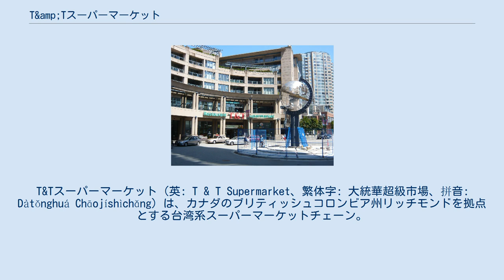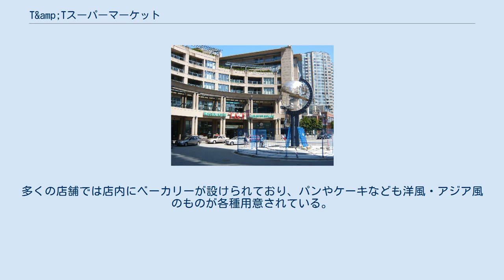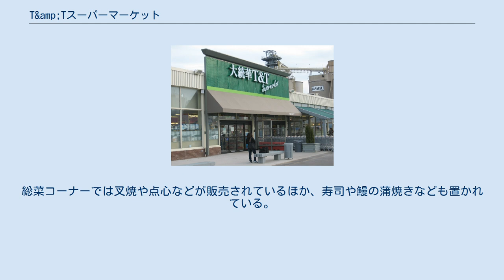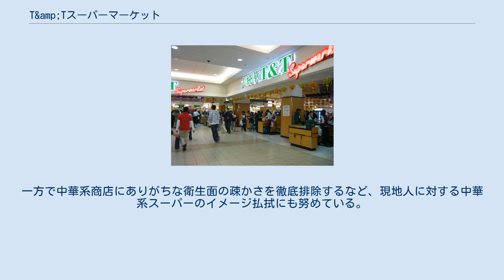T&amp;Tスーパーマーケット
T&Tスーパーマーケット（英: T & T Supermarket、繁体字: 大統華超級市場、拼音: Dàtǒnghuá Chāojíshìchǎng）は、カナダのブリティッシュコロンビア州リッチモンドを拠点とする台湾系スーパーマーケットチェーン。
アジア系スーパーマーケットとしては、カナダ国内で最大級の規模を誇る。
 トロント・チェリー通り店 バンクーバー・チャイナタウン店 1993年にバーナビーのメトロタウンで第1号店を開いたことを皮切りに、メトロバンクーバー（バンクーバー都市圏）各地へとチェーン展開されていったスーパーマーケットである。
現在ではバンクーバー近郊に8店舗、アルバータ州（カルガリー・エドモントン）に4店舗、オンタリオ州ではトロント（市内及び郊外含む）に7店舗、オタワに1店舗が存在する。
また、バンクーバー郊外のリッチモンドのヤオハンセンター内にあるオーサカ・スーパーマーケットの運営もT&Tによるものである。
 社名は創立時のメンバーに由来しており、当初の運営元であったタワ・スーパーマーケット（大華）の頭文字と、出資者であるユニプレジデント・エンタープライズ社（統一企業公司）の中国語名（統一＝Tong Yi）の頭文字をそれぞれ取ったものであった。
2009年7月にロブロー社に買収され、現在は同社の子会社として運営されている。
中国語名も「大華」と「統一」を併せて「大統華」としている。
 中華系らしく中国・台湾の食品・製品が豊富に取り揃えられているほか、日本や韓国、その他東アジア圏の商品も多数見られる。
多くの店舗では店内にベーカリーが設けられており、パンやケーキなども洋風・アジア風のものが各種用意されている。
総菜コーナーでは叉焼や点心などが販売されているほか、寿司や鰻の蒲焼きなども置かれている。
一方で中華系商店にありがちな衛生面の疎かさを徹底排除するなど、現地人に対する中華系スーパーのイメージ払拭にも努めている。